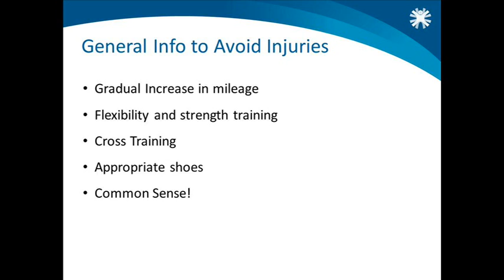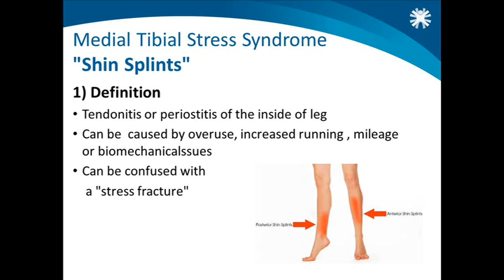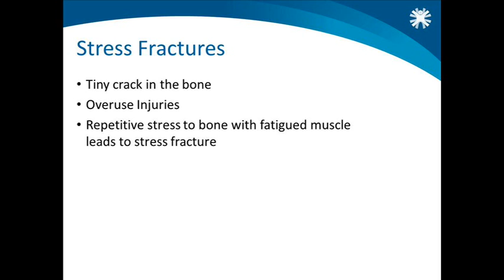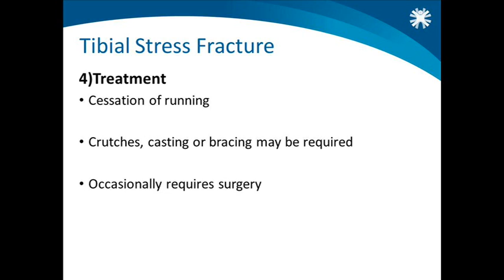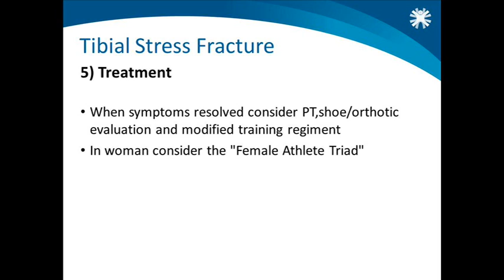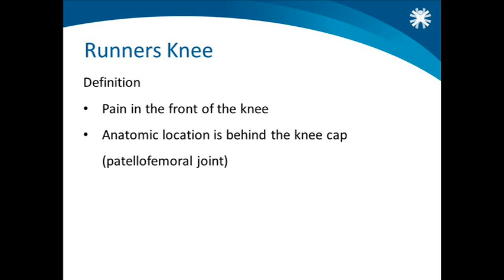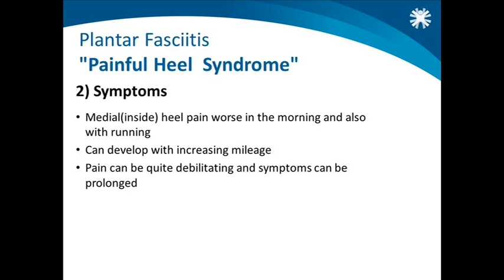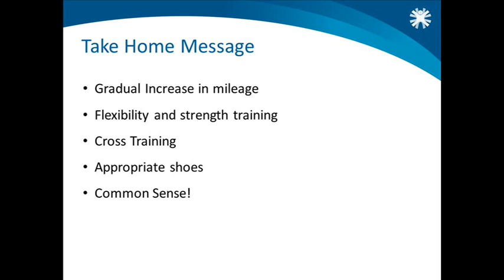Common Running Injuries: Prevention & Treatment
Running is a great form of exercise and has been shown to improve health, aid in weight loss and relieve stress. Unfortunately, injuries are common in runners, but with the right training and preparation you can reduce your risk for injury. In this NEBH webinar, Dr. Robert Patz discusses injury prevention, common injuries, and treatment options.